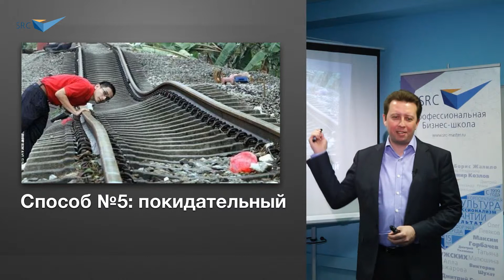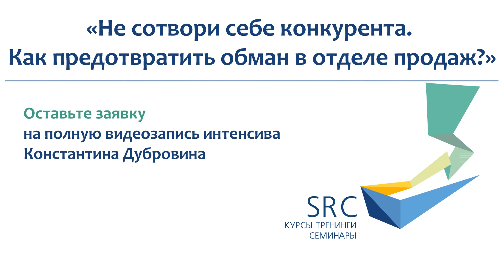Как отдел продаж обманывает руководителя - менеджер готовится к уходу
По статистике, 10% сотрудников не нарушат правила никогда, еще 10% будут специально искать возможность поживиться, остальные 80% могут стать нарушителями, если появится легкая и безопасная возможность. Наша задача увеличить количество первых, свести к минимуму количество вторых и избавить от соблазна третьих. Кроме того, нужно разобраться с тем, что уже произошло или происходит в данный момент.
На интенсиве разберем примеры из реальной практики: предысторию, внутренние мотивы, последствия для всех сторон и, конечно, способ, которым проблема была решена.
Методы и технологии могут быть использованы самостоятельно и не требуют специального оборудования или привлечения внешних специалистов.

В программе:

Как отдел продаж обманывает руководителя, объединяясь с клиентами или конкурентами?

Методы копирования бизнеса.

По каким схемам продаются ресурсы вашей компании?

Как восстановить паритетные отношения с сотрудниками:
-восстановление информационной и юридической безопасности;
-формирование общественного мнения (мнение коллектива);
действия по отношению к нарушителю.

Методы профилактики нарушений. Что можно сделать уже сегодня?
-профессиональный, карьерный и финансовый рост ваших сотрудников;
-конкуренция за востребованность.